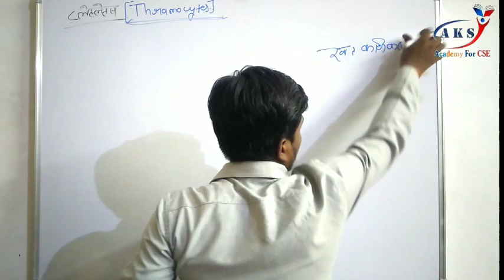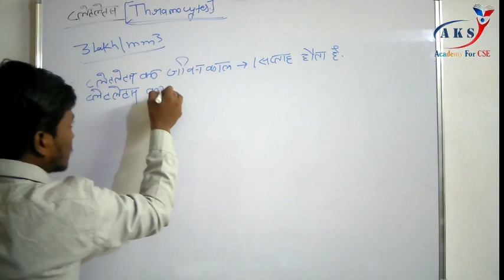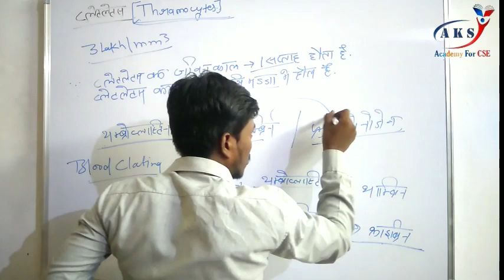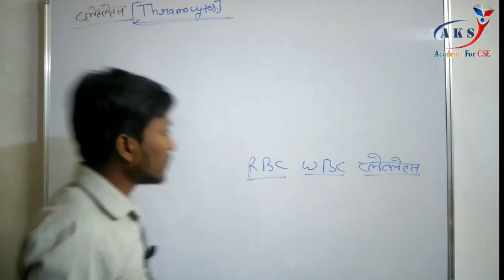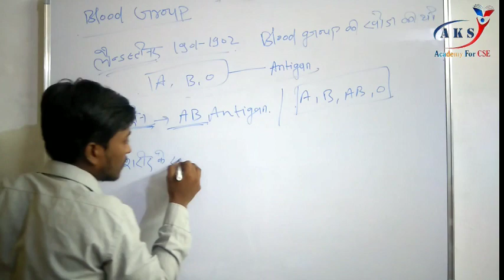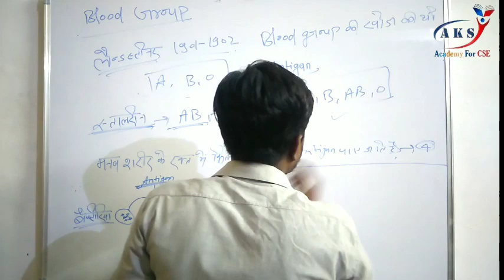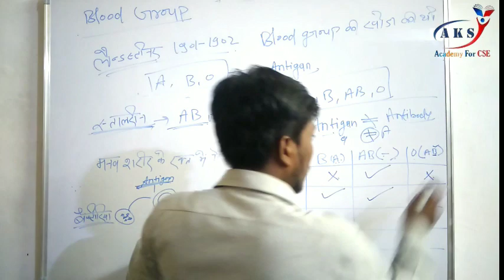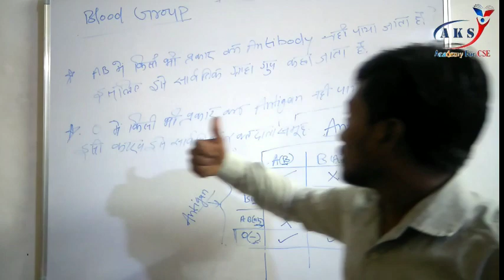group ,General science AKS Academy for CSE